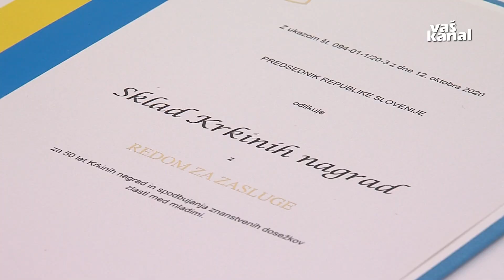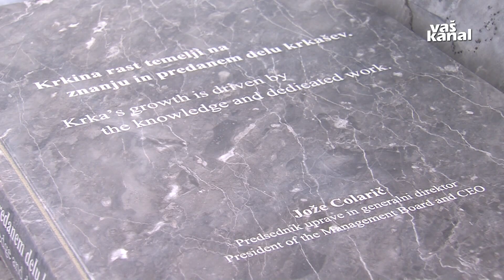Krkine nagrade – znanost povezuje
NOVO MESTO - V Krki že od ustanovitve poudarjajo pomen znanja. Tako so leta 1971 ustanovili Sklad Krkinih nagrad, prek katerega mladim raziskovalcem podeljujejo Krkine nagrade. Z njimi jih spodbujajo k ustvarjalnemu in raziskovalnemu delu, predvsem pa k odličnosti na poti k novim spoznanjem. Danes so 50 – letnico Krkinih nagrad obeležili s slavnostno akademijo, na kateri je predsednik Republike Borut Pahor, Skladu Krkinih nagrad vročil državno odlikovanje »Red za zasluge«, za 50 let Krkinih nagrad in spodbujanja znanstvenih dosežkov, zlasti med mladimi.